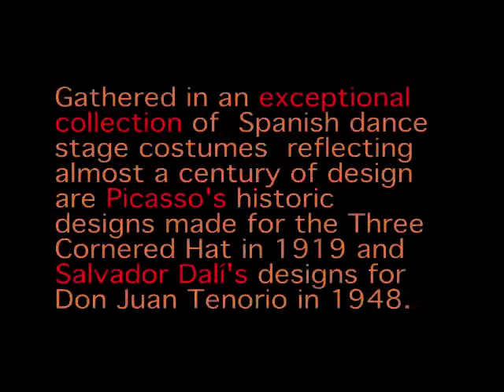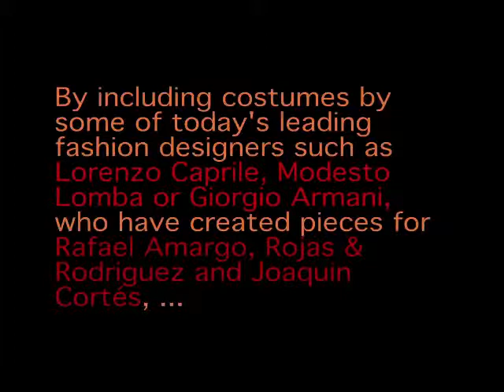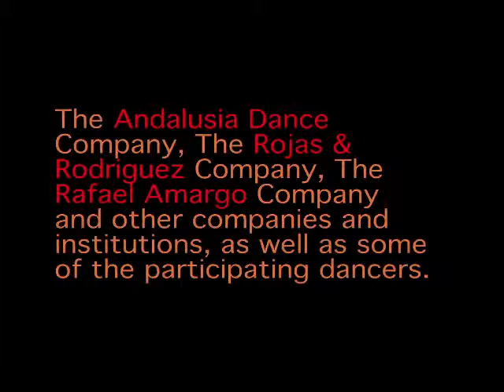Dressed to Dance Part1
Dressed to Dance  was presented in the Guggenheim Museum of New York in February 2010 in a historic performance - exhibition where the choreography,  dancers and costumes occupied the rotunda and spiral ramps of the iconic Frank Lloyd Wright building.

Dressed to Dance is a Spanish dance performance and runway exhibition that showcases a selection of approximately sixty Spanish dance costumes designed by Spanish artists, including historic  pieces  by Pablo Picasso and Salvador Dalí in a unique, dynamic show. Dressed to Dance is choreographed and performed by today's most outstanding Spanish dancers. Dressed to Dance creates a site specific event integrating the performance into the architectural space of mayor theatres, art museums and institutions. Dressed to Dance  underlines the relationship between Spanish dance and the visual arts and explores the link between flamenco and the avant garde.
The costumes

Gathered in an exceptional collection of Spanish dance stage costumes reflecting almost a century of design are Picasso's historic designs made for the Three Cornered Hat in 1919 and  Salvador Dalí's designs for Don Juan Tenorio in 1948. There are also costumes by Néstor, who designed  for La Argentina in 1919 and 1927, Victor Cortezo who created costumes for Pilar Lopez in 1953, and Victor Viudes who designed  for Antonio Ruiz in 1953. Also shown are pieces created by Miguel de Molina in 1945 and 1960.

Pieces by present day performing arts costume designers Yvonne Blake, Pedro Moreno, By Luna, Jesús Ruiz and the El País dance critic,  Roger Salas, who has also written the catalogue notes, are also included in the collection. By  including costumes by some of today's leading fashion designers such as Lorenzo Caprile, Modesto Lomba or Giorgio Armani, who have created pieces for Rafael Amargo, Rojas & Rodriguez and Joaquin Cortés, Dressed to Dance brings into focus the close relationship that has existed between Spanish dance, design and fashion over the last century.

Costumes on loan from major Spanish companies and institutions

Costumes for Dressed to Dance are lent by the Spanish National Ballet, the Centro Dramático Nacional, the Antonio Gades Foundation, The Miguel Molina Foundation, The Andalusia Dance Company, The Rojas & Rodriguez Company, The Rafael Amargo Company  and other companies and institutions, as well as some of the participating dancers.